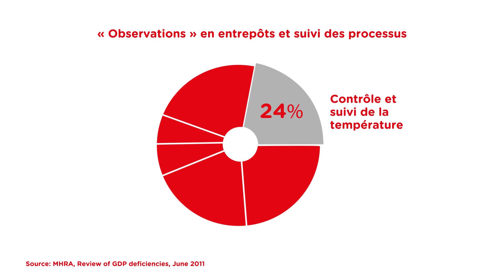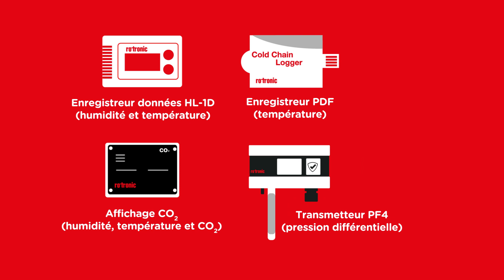Mapping de température - Rotronic (FR)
Des valeurs de température ou d’humidité erronées peuvent provoquer sur les produits des dommages très coûteux. Il faut donc en tout état de cause les éviter et réagir immédiatement en cas de changement des valeurs climatiques !

Pour en savoir plus sur notre cartographie des températures conforme aux normes GxP et FDA, consultez notre site web

Process Sensing Technologies (PST) provides an unmatched suite of instruments, analyzers and sensors for precision measurements and monitoring in highly demanding end markets. These range from pharmaceutical/ life sciences, speciality gases, semiconductors, O&G, petrochemicals and power to gas detection, food and beverage and building automation. CONNECT LinkedIn Twitter YouTube